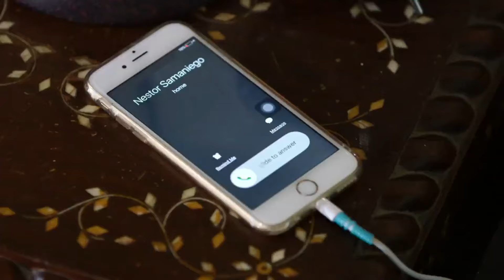Full Episode 23 | Tubig At Langis (With English Subtitles)